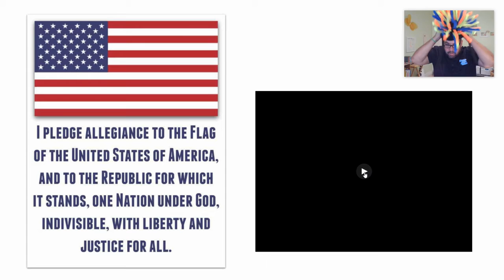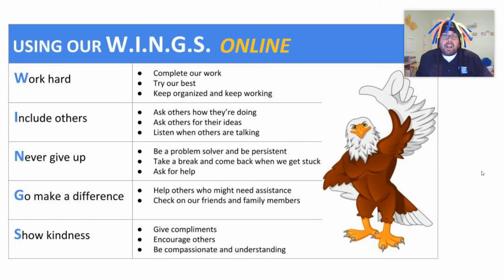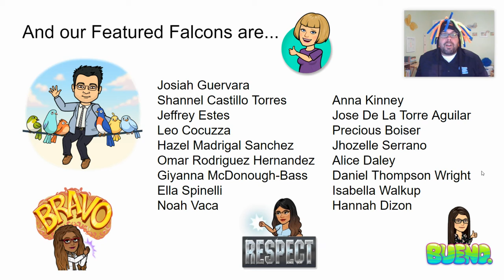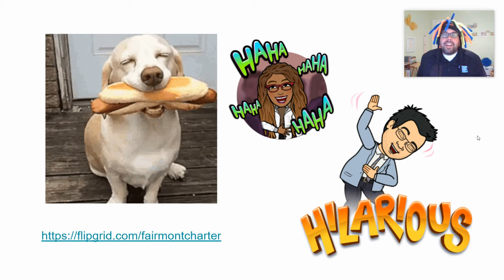September 16, 2020: 2nd - 6th grade Morning Announcements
2nd - 6th grade Morning Announcements for September 16, 2020!